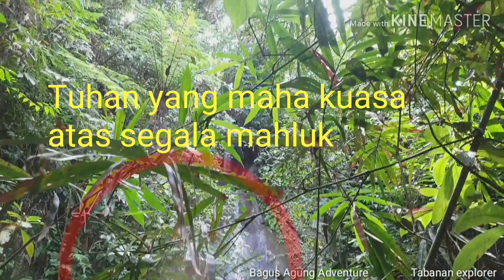Ini baru penampakan asli!!!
Pernahkah kalian melihat penampakan? seperti apakah mahluk ini? ini adalah pengalaman pertama dari petualang kita Bagus Agung Adventure bertemu dengan sosok gaib. Ternyata saat muncul mahluk ini Bagus Agung Adventure merasakan bulu kuduk berdiri/ merinding. Ternyata ada yang ikut selfi... ternyata masih ada mahluk lain ciptaan Tuhan. jadi harus percaya tapi bukan Takut ya.